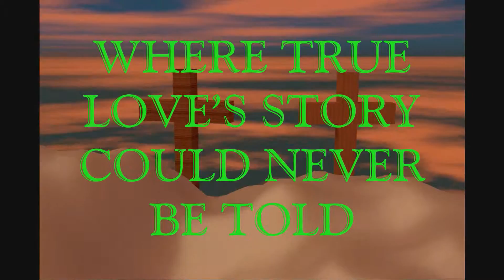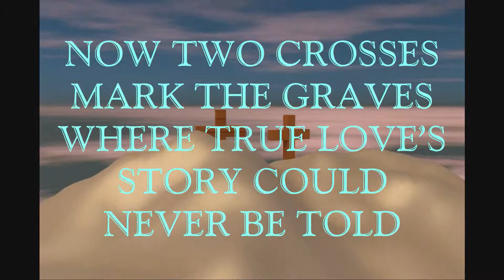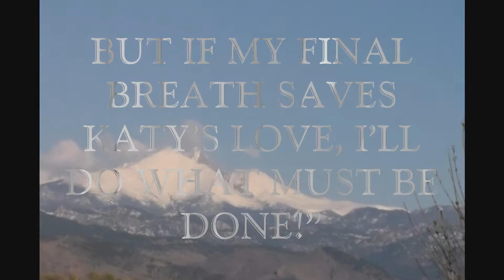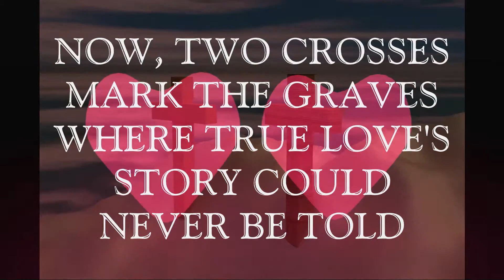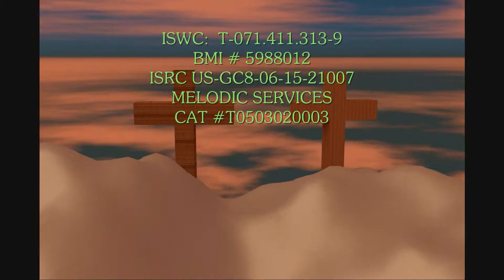SECRET OF DORY HILL ROAD INSTRUMENTAL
Song:  "Secret Of Dory Hill Road Instrumental"
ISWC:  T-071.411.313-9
BMI # 5988012
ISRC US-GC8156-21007